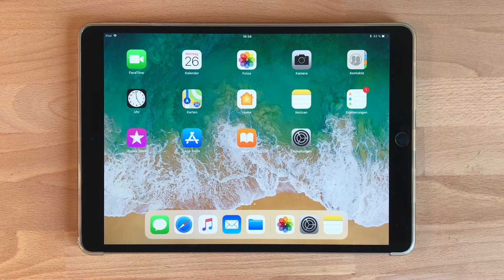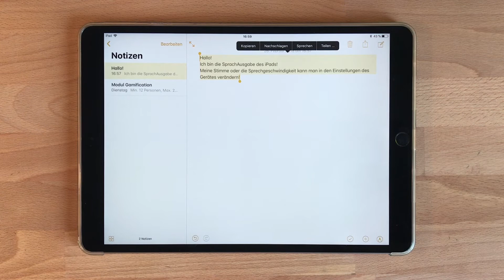Tutorial Sprachausgabe iPad iOS11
Hier wird beschrieben, wie man die Sprachausgabe des iPads ab iOS11 aktiviert und verwendet.

Dieses Material wurde für die Lehrerfortbildung erstellt.